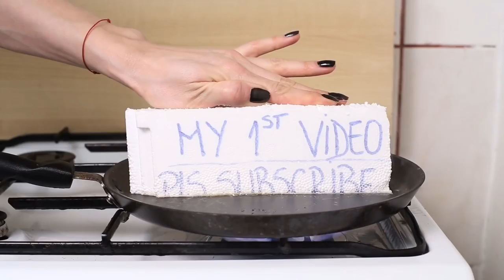EXPERIMENT 1000 degrees pan vs PING PONG balls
Of course it's not 1000 degrees!

Lets get a subscriber count going, so I can put the cool videos up and forget about the trends!